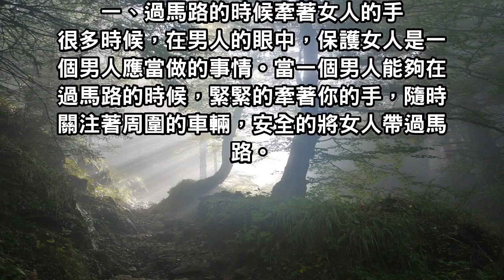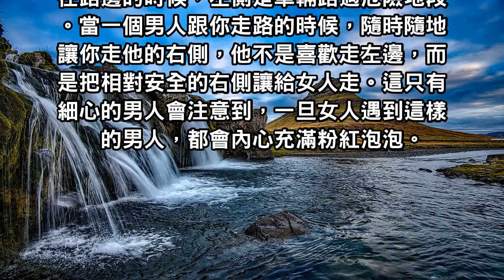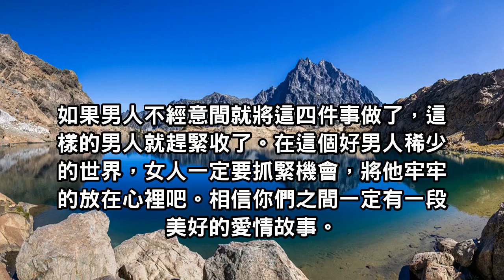男人有這些貼心行為，會讓女人把真心交給你，男人們趕快學起來吧！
很多時候男人的男友力都是不經意間的表現出來的，這樣的男人會特別暖心，也會讓很多女人感覺到溫暖，會非常吸引女人的注意力，讓女人把真心交給你，當然這樣的男人也值得依賴。